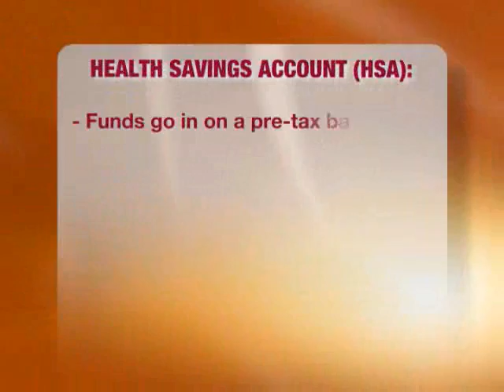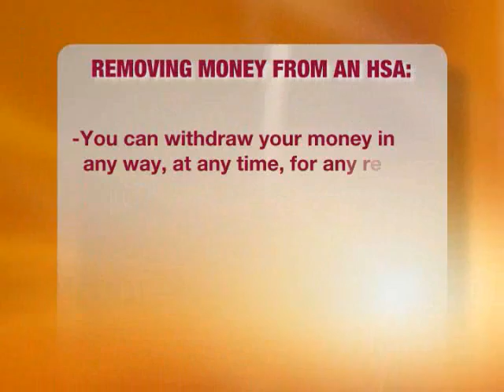Save Even When You Spend with This Health Insurance Plan!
Find out how to keep your health care costs under control while keeping your family healthy!